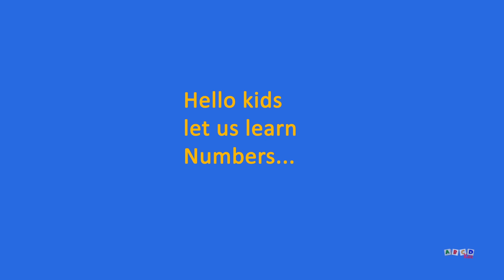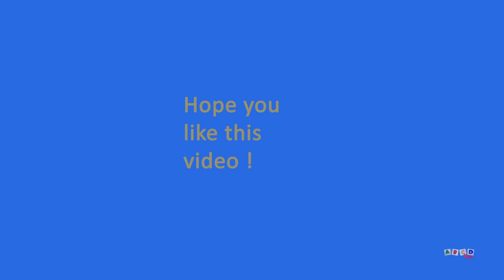lkg class 1 ukg class 2 cbse syllabus nursery rhymes for kids songs for kindergarten kids rhymes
123 going to school by bus

IN FUTURE
surprise egg toy, abc song, finger family song, toys, pre school,
nursery rhymes collection videos, educational,children songs,
children rhymes, dancing, singing, learn, nursery rhyme lyrics,Cartoon,
preschool, abc kids song, number rhymes,Learn Colours,
Rain Rain Go Away Nursery Rhymes,

The Wheels on the Bus, Learn the Alphabet, Cartoons for Children,Kids
Animation Videos, Cartoon Animation, Cartoon Bus, School, baa baa black sheep,
Twinkle Twinkle Little Star,marry had a little lamb,

Learn The shapes, learn vegetables,Learn Fruits, for Kids,Counting  1 to 10,
learn numbers,  numbers song, number train, 123 song, baby toddler songs,
kids video,ESL, EFL, kid songs,kindergarten rhymes, preschool, songs for children
cbse syllabus,ncert, Kids Songs,baby rhymes,music for children,